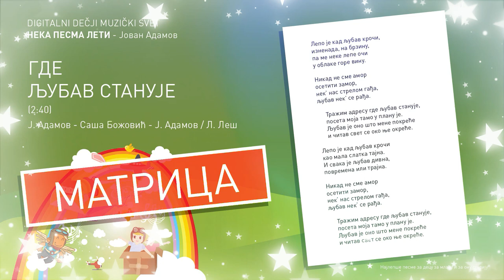Gde ljubav stanuje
Gde ljubav stanuje (2:40)
Ј. Adamov - Saša Božović - Ј. Adamov / L. Leš

Lepo je kad ljubav kroči,
iznenada, na brzinu,
pa me neke lepe oči
u oblake gore vinu.

Nikad ne sme amor
osetiti zamor,
nek’ nas strelom gađa,
ljubav nek’ se rađa.

Tražim adresu gde ljubav stanuje,
poseta moja tamo u planu je.
Ljubav je ono što mene pokreće
i čitav svet se oko nje okreće.

kao mala slatka tajna.
I svaka je ljubav divna,
povremena ili trajna.

            Saša Božović